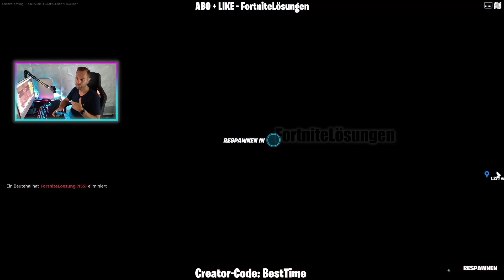Alle Woche 8 Wöchentlichen Aufträge | Wöchentlich Woche 8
Alle Woche 8 Aufträge!

Woche 8 Aufgaben
00:00 - Finde den coolsten Spieler auf der Insel
01:57 - Zerstöre 5 Gebäude mit einem einzigen Schuss des Sägeblattwerfers
04:15 - Wirf einen Fisch ins Wasser
04:59 - Füge Explosionsschaden zu während du wegsiehst
06:20 - Bringe Gegner mit Boogiebomben zum Tanzen
09:49 - Füge einem Gegner innerhalb von 5 Sekunden, nachdem du gehupt hast mit einem Fahrzeug Schaden zu
11:46 - Füge einem Gegner Schaden mit einer Waffe zu die durch Angeln erhalten wurde

Wenn dir das Video gefallen hat, dann nutz gerne meinen Creator-Code: BestTime

Creator-Code: BestTime
Aufträge | Streams | Events | Itemshop | News | Leaks | Trailer | Secrets
Support - Abo + Like 🙏🏼
Schaut mal vorbei: Twitter, Discord, Twitch, Instagram!